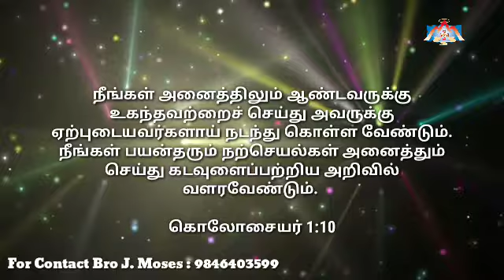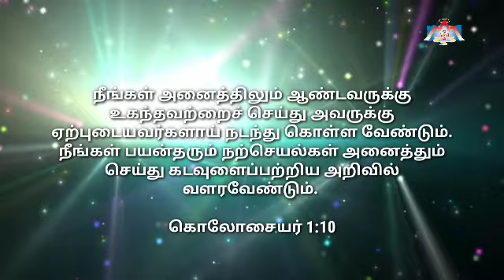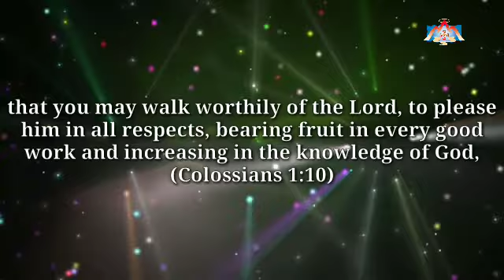அனுதின மன்னா | Daily Bread | Koinonia Kerala